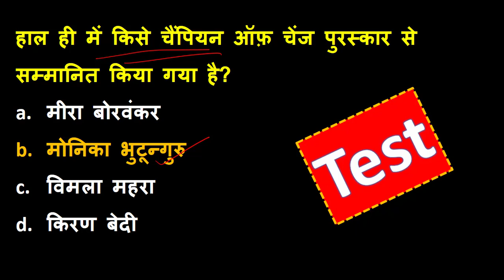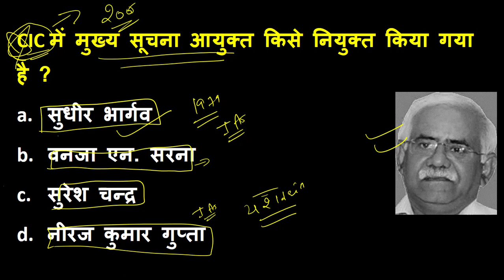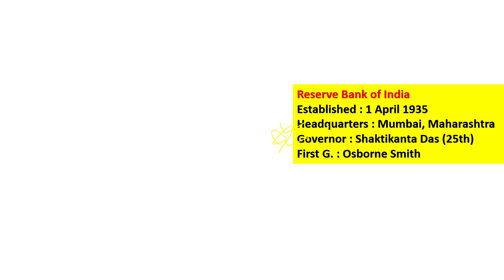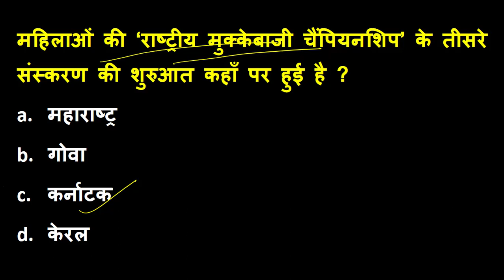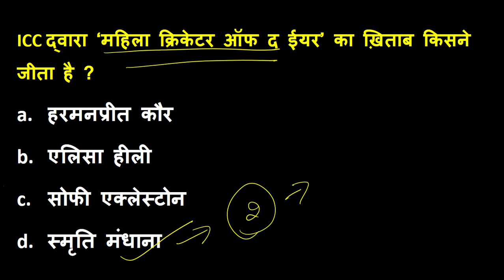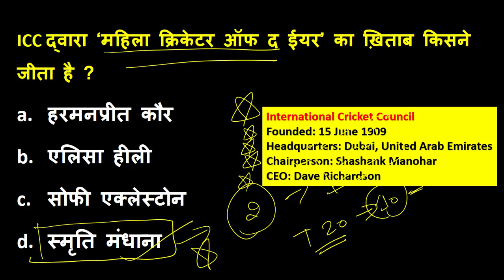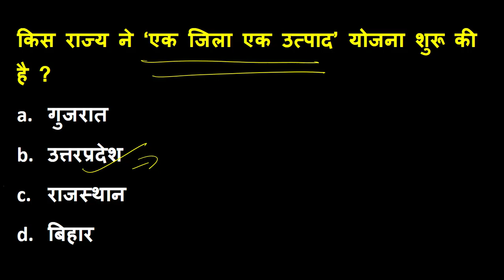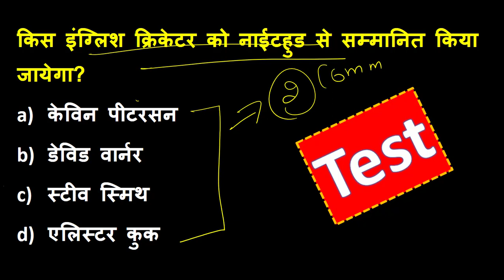CA # 157 | Daily Current Affairs | Current Affairs in Hindi |1 January 2019 Current Affairs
1 January 2019 Current affairs in Hindi.

If you want more study materials and PDF than join us on telegram.